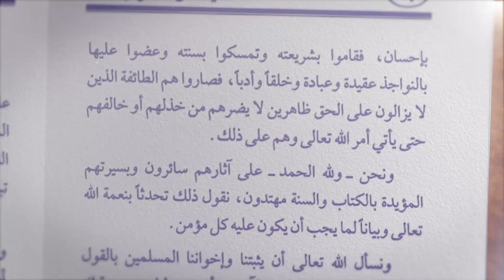Kajian Kitab Aqidah : Penetapan ayat mengenai sifat Datang & Wajah - Ustadz Dr. Abdur Rasyid, M.Pd.I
💳 Bantu Operasional Dakwah @salamtelevisi :
| Bank Muamalat
| Kode 147
| an. Salam TV Peduli